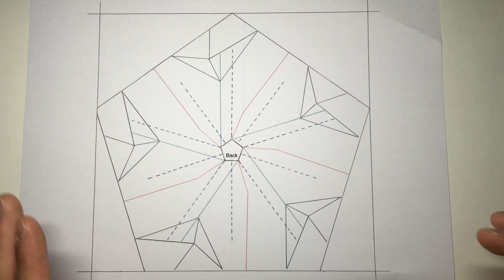經典玫瑰無格仔教學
【NELNELSIU製作】
感謝每位收睇的你們, 中意就分享下啦~~(｡◕‿◕｡)
-心急想快啲既話, 無格仔就最啱了
-要印圖又真係麻煩啲
NELNEL參考影片☆
*想知多少少,可以睇下全系列的*
▽▽▽ 當中內容 ▽▽▽
太陽花教學
玫瑰花系列預告及簡介
紙玫瑰技巧概要
紙玫瑰教學
川崎玫瑰教學
福山玫瑰教學 - 新版
紫玫瑰教學
夢幻玫瑰教學
美麗玫瑰教學 - 新版
新美麗玫瑰教學
經典玫瑰教學
美麗玫瑰無格仔教學
川崎玫瑰無格仔教學
仿酒杯玫瑰 無格仔 摺紙教學 [玫瑰摺紙推介]
酒杯玫瑰無格仔教學
酒杯玫瑰教學
鼻屎玫瑰教學 🔍👀
 [ 應急必看1.1 ] 紙玫瑰無格仔教學🌹
推介相關影片★
MR.NEL常用關鍵字用♡
親手畫的備用資料♬
內含 : 川崎玫瑰 / 仿酒杯玫瑰(茶茶ver) / 仿酒杯玫瑰2(update ver) / 玫瑰紙鶴 / 玫瑰紙鶴(配色版) / 美麗玫瑰(茶茶ver)(自選折位ver) / 美麗玫瑰(update ver) / 酒杯玫瑰 / 經典玫瑰
跟縱「託熙NEL」途經♪
✔Hotmail → SKHTYN90
✔Line → SKHTYN90
無錯,全部是一樣架~